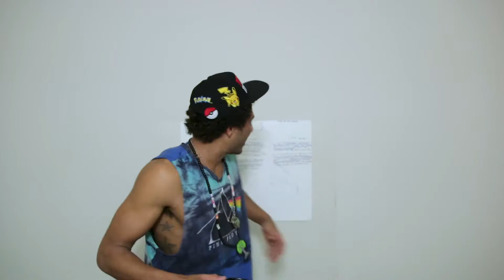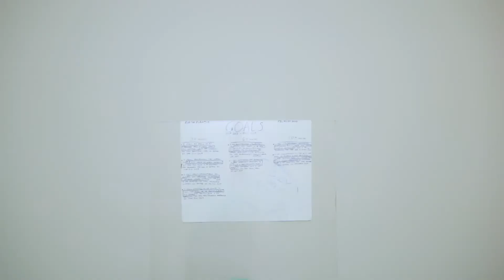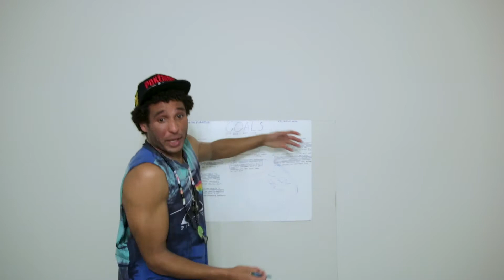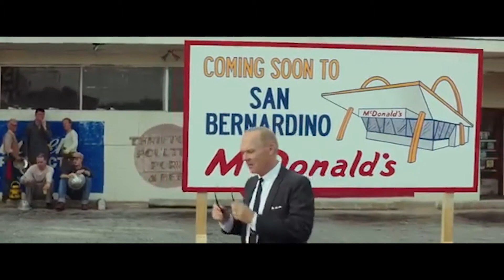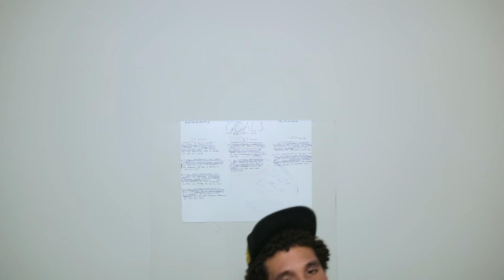The SECRET HACK That's Better Than The LAW OF ATTRACTION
Thank you all for joining me on today's episode of THE DAILY GRIND!

I LOVE YOU ALL SO MUCH!